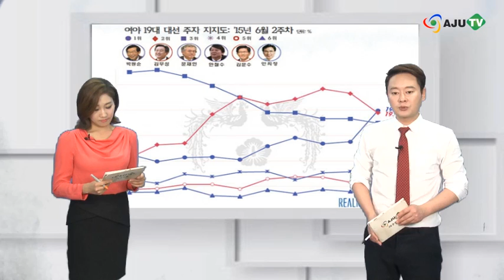[AJU TV] 메르스 민심 박원순 대선주자 1위 탈환, 박대통령 지지율 10.1% 하락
Q. 박원순 서울시장이 삼성서울병원에 대한 불신임 의사를 밝혔죠?

- 메르스 증상이 시작되고도 9일간 업무를 봐ㅆ던 삼성서울병원 이송요원이 137번째 확진자 판명이 됐습니다.

결국 박원순 서울시장은 제3자로 구성된 ‘특별조사’를 정부에 긴급 요청했는데요.

지난 14일 박원순 서울 시장은 “국가 방역망에서 열외 된데다 병원 자체통제 시스템을 운영해 왔다는 점이 문제”람 “정부, 서울시, 민간 전문가로 구성된 공동특별조사단을 구성해달라”고 요구했습니다.

박 시장의 이런 요구는 삼성서울병원을 서울시가 사실상 ‘불신임’한 것이라는 분석입니다.

박 시장은 또 “병원에 전권을 맡기는 것은 부적절하며 특별대책반이 총괄업무를 수행해야한다”는 입장을 밝혔습니다.

Q. 반면 박근혜 대통령은 "민과 기업 활동이 정상으로 돌아오길 바란다고 주문했죠?

- 박근혜 대통령은 오늘 “과도한 불안감이 경제활동에 부정적인 영향을 미쳐서는 안 된다”며 “휴업 중인 학교들은 예방 조치를 철저히 하고 정상적인 학사 일정에 돌입해 달라”고 부탁했습니다.

또 박 대통령은 "경제계도 소비가 과도하게 위축되지 않도록 협조해 줄 것"을 당부했고, 관광업계 역시 "홍보활동과 외신보도 등의 방법을 동원해 외국인들에게 한국여행에 대한 두려움을 불식시키도록 해 달라"고 밝혔습니다.

또 박 대통령은 “얼마 전 동대문 상가를 방문했을 당시 힘내라고 응원하는 분에게 희망을 봤다”며 국민들을 위해 힘을 합쳐달라는 말고 덧붙였습니다.

Q. 민심은 지지율에서 확인할 수 있을 텐데 박근혜 대통령과 박원순 시장의 지지율 차이가 커지고 있죠?

- 박근혜 대통령의 국정수행 지지도는 하락하고 있고 박원순 시장은 상승세를 지속해 대선주자 1위를 탈환했습니다.

리얼미터가 8~12일까지 전국의 유권자 2500명을 대상으로 주간 집계를 낸 결과를 보면 박근혜 대통령의 긍정평가는 34.6%로 2주 만에 10.1%p 급락했습니다.

차기 대선주자 지지도의 경우 박원순, 김무성, 문재인 세 사람이 초박빙을 벌이고 있는데요.

박원순 시장의 지지율은 6.1%p 급등해 19.9%를 기록했고 그 결과 김무성 대표를 밀어내고 1위를 다시 탈환했습니다.